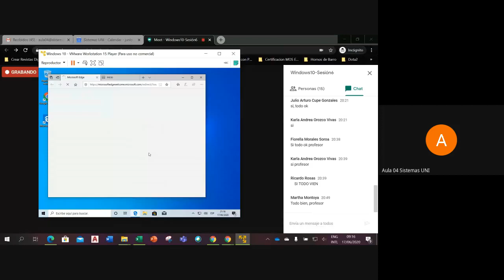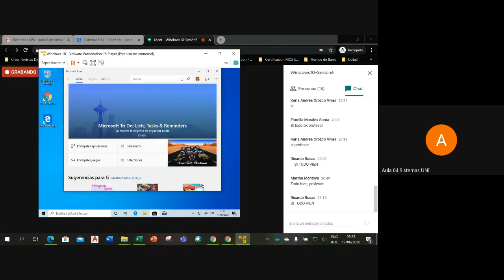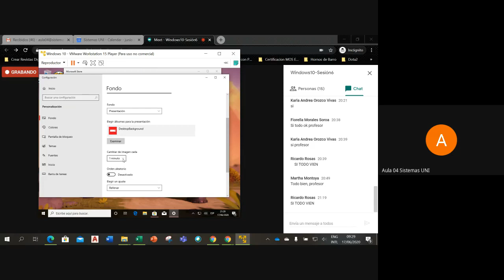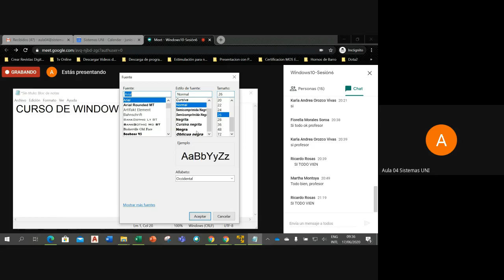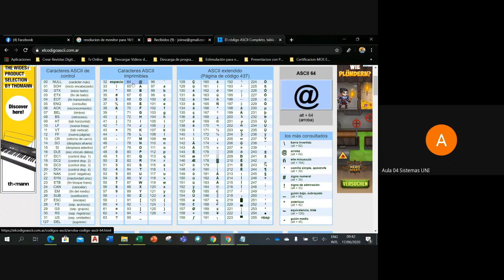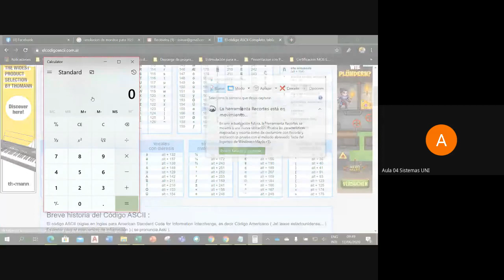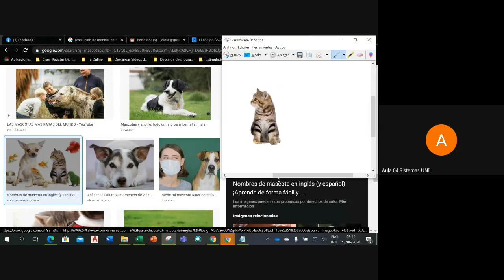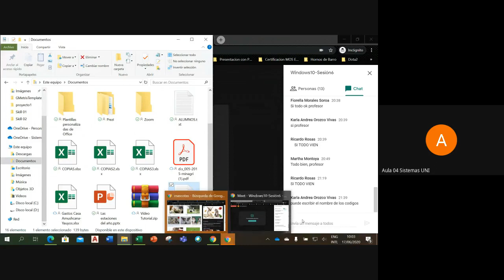Windows 10 Sesión6-3